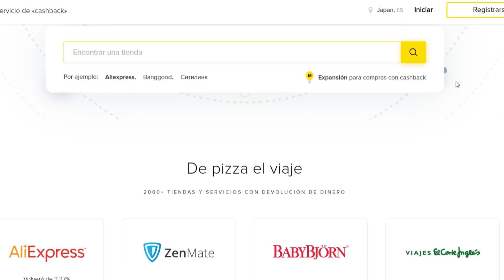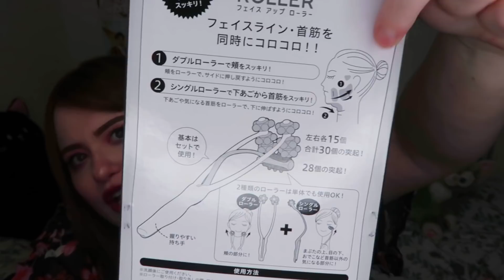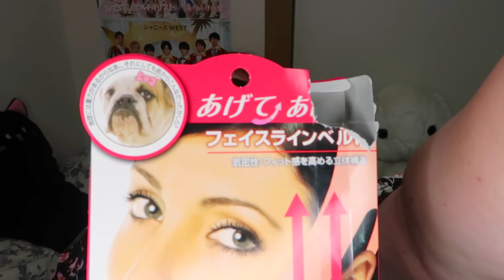👹 PROBANDO los PRODUCTOS de BELLEZA MÁS RAROS que encontré en JAPON 🎌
Pruebo los productos para BELLEZA DE ROSTRO MAS RAROS que encontré en JAPON
Usando mi código promocional sYX5  un + 22% al reembolso!

► WEB
- próximamente -

🎥 Mi cámara es una Canon G7X Mark ii

🎌 TRABAJO EN JAPÓN CON 👇
► ¿Quieres venir a Japón a estudiar? ¡Yo te ayudo! - próximamente -

- Próximamente -

Muestro mi día a día real y resuelvo dudas de la vida en Japón - próximamente -

Tendencias, maquillaje y moda que solo pueden existir en Japón!